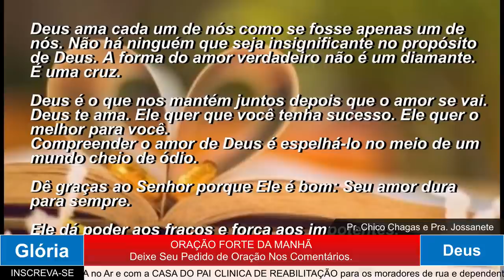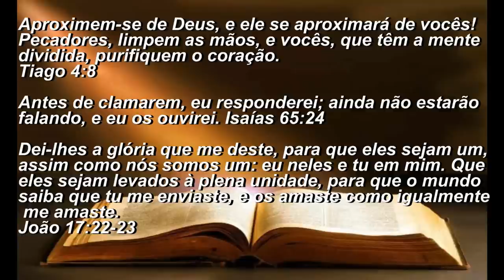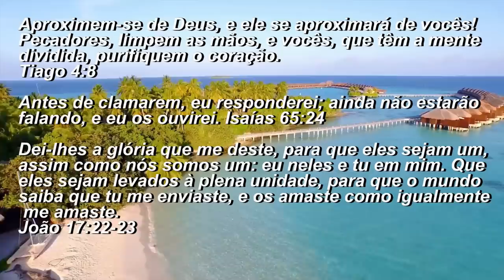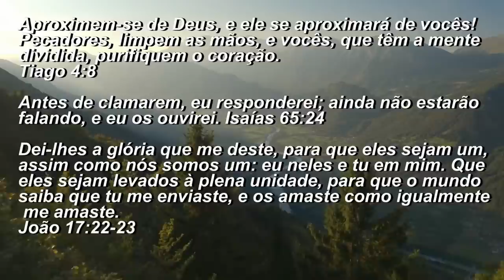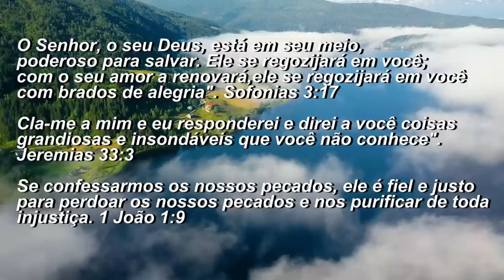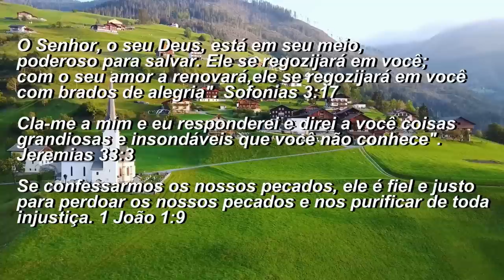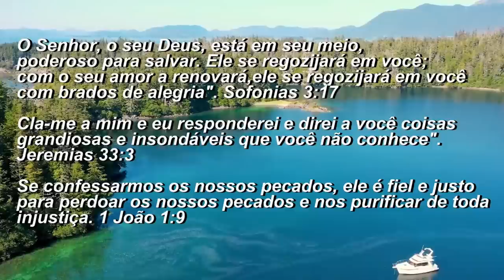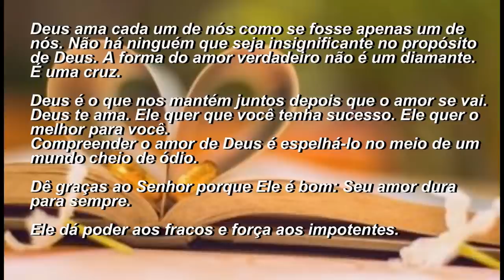ORAÇÃO DA MANHÃ - A INTIMIDADE COM DEUS É PROVIDÊMCIA DO SENHOR - 24 setembro 2022